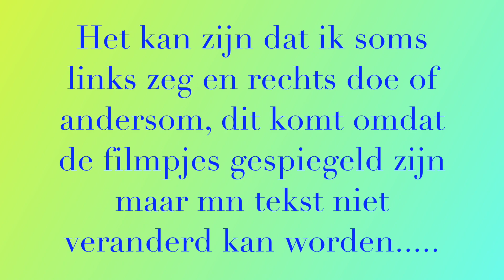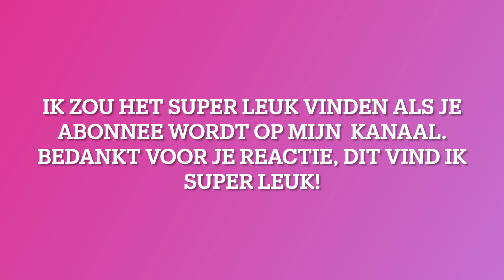Linkshandig haken: Haak tutorial Granny hartje haken voor valentijnsdag of een andere dag voor een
Ik maakte een hartje voor Valentijnsdag.
Groetjes Renske

Naschrift:
Helaas is onze lieve creatieve Renske in 2023 op 41 jarige leeftijd overleden. We missen haar.

Renske haar weblog Renske Creatief en haar YouTube kanaal houden we online, zodat ze met de filmpjes die ze met veel enthousiasme maakte iedereen kan blijven inspireren.

De webwinkel Renske Creatief is gesloten, wel blijven de door haar ontworpen patronen verkrijgbaar via Yarnsea

Wij wensen jou veel handwerkplezier!